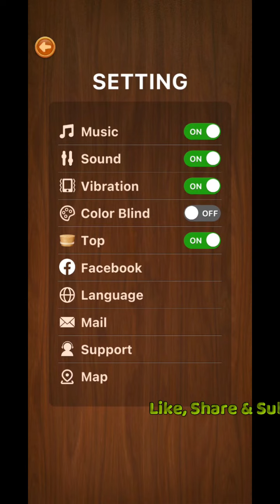SORT EM ALL level 1 2 3 4 5 6 7 8 9 10 gameplay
Sort Em All -- A classic and addictive water sort tube puzzle game. Different from other glass water sort and merge puzzle games, Sort Em All requires a stronger logic to sort and merge the color water into the tubes. You just need to tap the tubes and pour the color water or liquid.

🏆 Game Goal 🏆
There are several glasses or tubes with color water. The goal is to tap the glasses or tubes and merge the same color water in the same glass.
-- Tap any glasses and pour the water into another glass or tube to merge them.
-- Think carefully. Each glass can contain more than two colors at the beginning. You need to merge the different color water step by step.
-- Get stuck? Use tools! You can either restart the level or add another glass. Don’t hesitate to use hints! These tools are really powerful!
🌟 Feature 🌟
-- The water sorting interface is unique and attracting. You can change the backgrounds after winning more levels.
-- Complete more puzzles to unlock unique glass and tube shapes. You can get more backgrounds by finishing more water puzzle levels.
-- Easy enough to get started but hard to master. There are at most 4 colors in a glass or tube, you need to pour them out step by step. Don’t be in a rush, you have time to figure out this water color sort puzzle game!
❤Tips❤
Rome is not built in one day! It is the same to master a color sort puzzle! Take your time to learn the basic rules of this water sorting puzzle game!
You need to classify colors first and think which color to take out at first. Each step you make will bring consequences to the rest of the game.
Also, be more confident! You can be the water sorting puzzle game master and play quicker to get advanced!